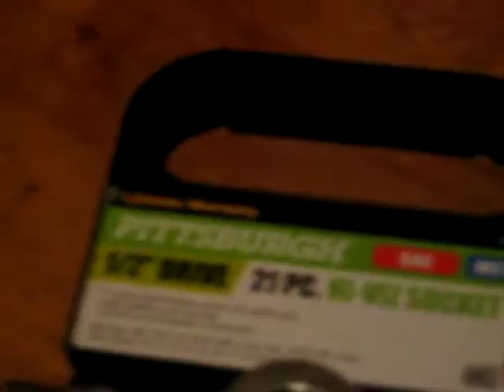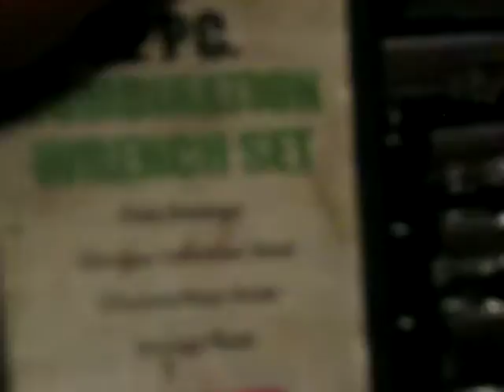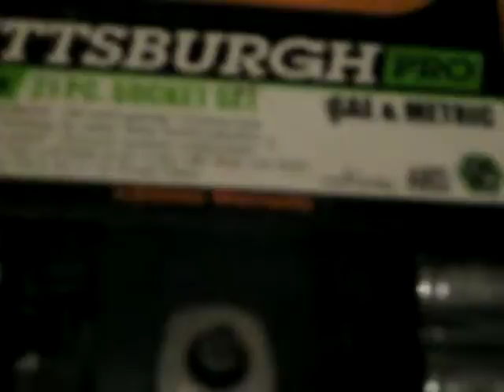Husky 25 Gallon Mobile ToolBox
nice toolbox